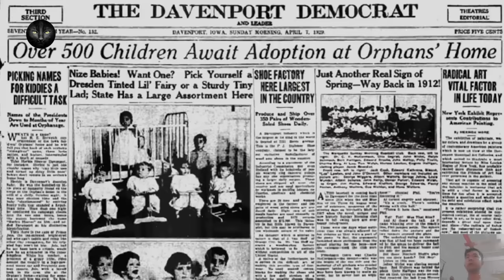Kỳ Án #167 Kristin Smart - Kẻ Rình Rập Bí Ẩn Và Cuộc Chạy Trốn Suốt 26 Năm Của Tên Sát Nhân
Vào năm 1996, cô nữ sinh Kristin Smart đã được một bạn nam đưa về ký túc xá của trường đại học,

sau khi cô nằm bất tỉnh trên môt bãi cỏ vào đêm khuya, đó cũng là lần cuối cùng người ta nhìn thấy cô gái xấu số này.

Trong suốt nhiều năm, dù tin rằng đã tìm được nghi phạm, nhưng cơ quan chức năng vẫn không thể làm gì cho tới 25 năm sau đó.

Kristin Denise Smart sinh vào ngày 20/2/1977, ở Augsburg, Bavaria, Tây Đức, có bố mẹ đều là giáo viên.

00:19 Kỳ án về Kristin - Vụ mất tích bí ẩn của cô nữ sinh khi đi chơi đêm.
09:48 Kỳ án về Bobby Dunbar - Sự Biến Mất Bí Ẩn Của Cậu Bé